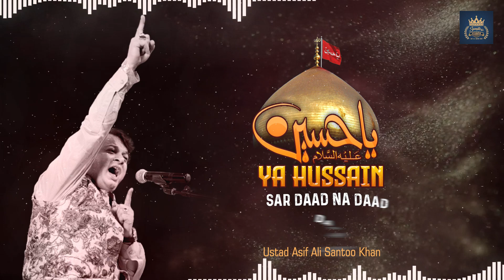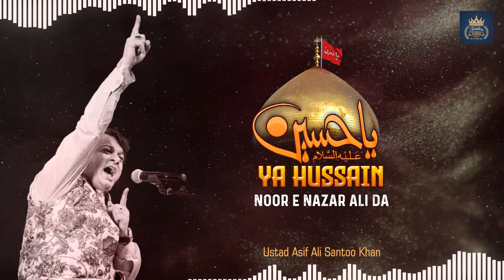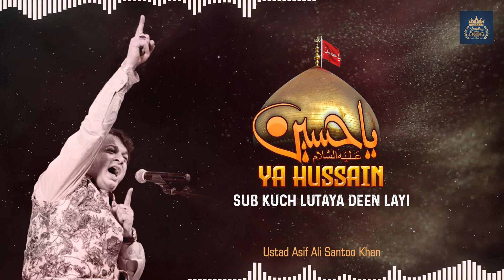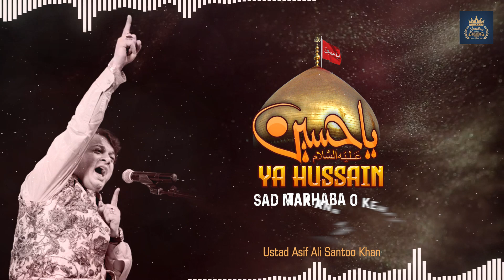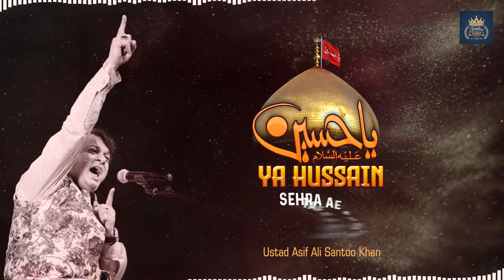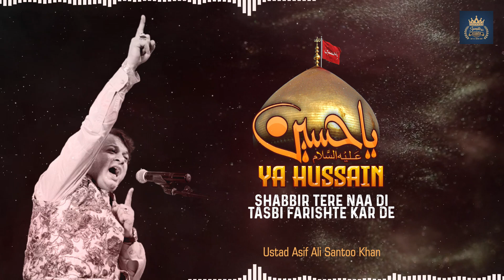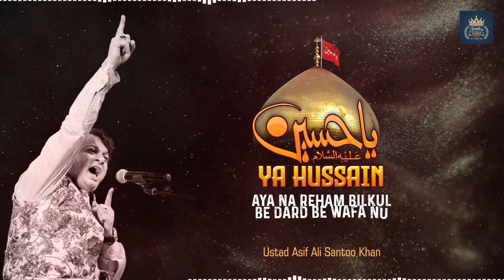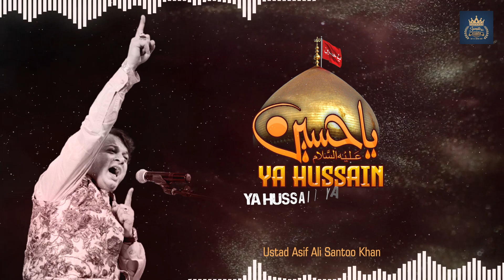Ya Hussain Ya Hussain - Asil Ali Santoo Khan Qawwal